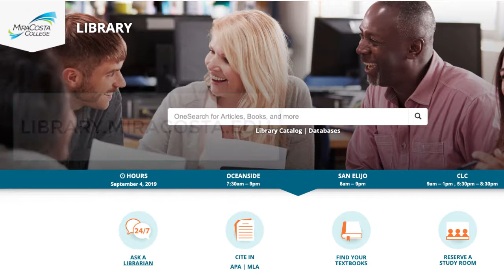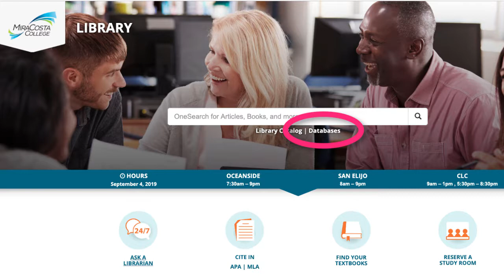Embedded Librarian Introduction